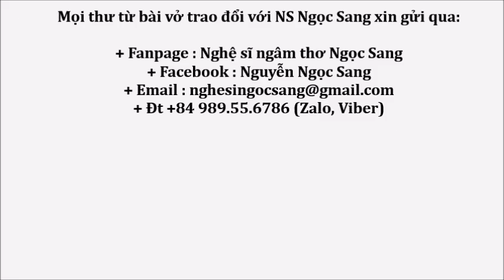Thơ Dương Công Hiếu-NGỌT NGÀO HƯƠNG TỎA-Ngọc Sang diễn ngâm